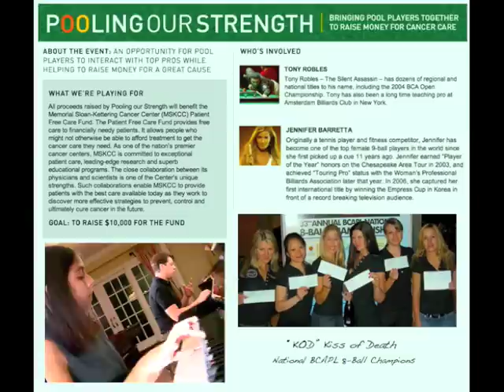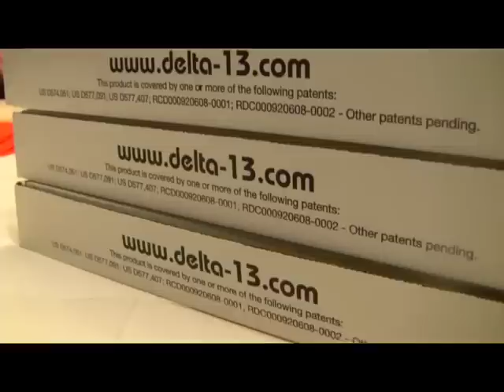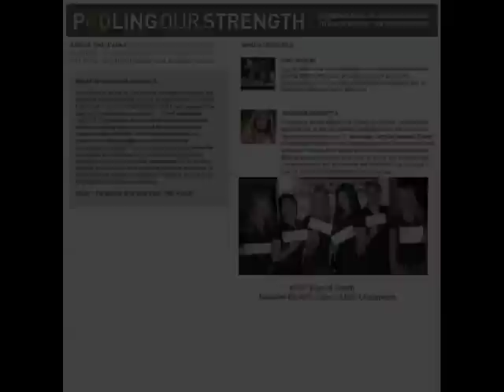Pooling Our Strength: Charity Event feat. Pro Pool Players Jennifer Barretta & Tony Robles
"Pooling Our Strength" is a pro pool charity event created to raise money for those who cannot afford cancer treatment.  This event featured New York pro pool players Jennifer Barretta & Tony Robles, along with members of the BCAPL National Championship Team, "Kiss of Death." It was held for the first time on February 6, 2010 at Eastside Billiards in New York City, bringing pool fans together for an important cause.